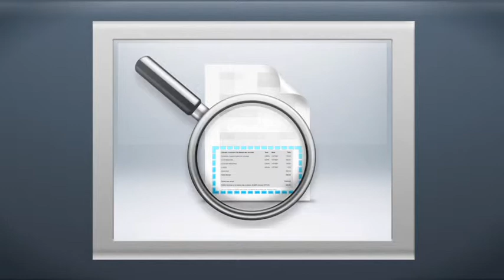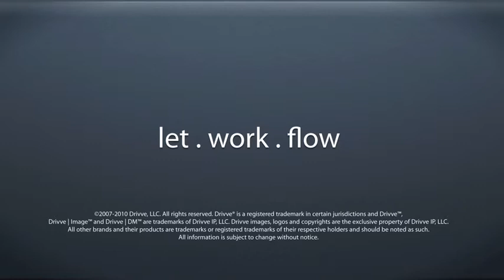Drivve | Image OCR Module (English)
OCR doesn't just make your scanned documents readable — it makes them intelligible. Whether you need OCR to convert your simple TIFF scans to searchable PDFs or to pull a contract or customer number from a scanned contract in order to use it as the Master Index that keeps all the other scans in the transaction together and retrievable — Drivve | Image's OCR Module enables you to create readable and searchable PDF documents encrypted to ensure confidentiality.